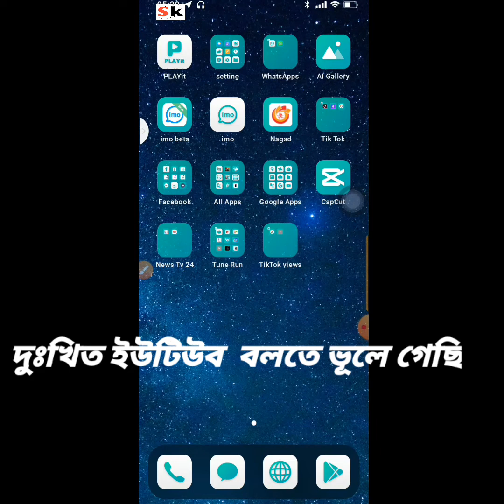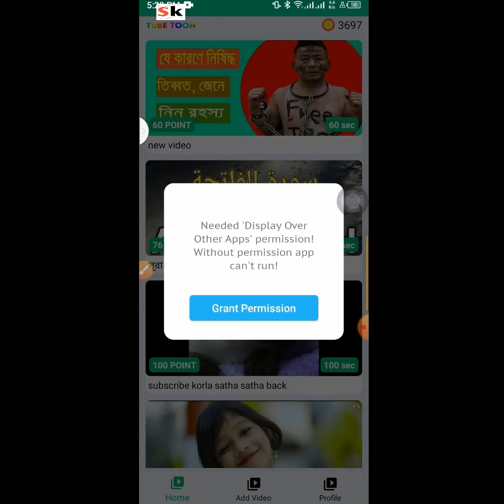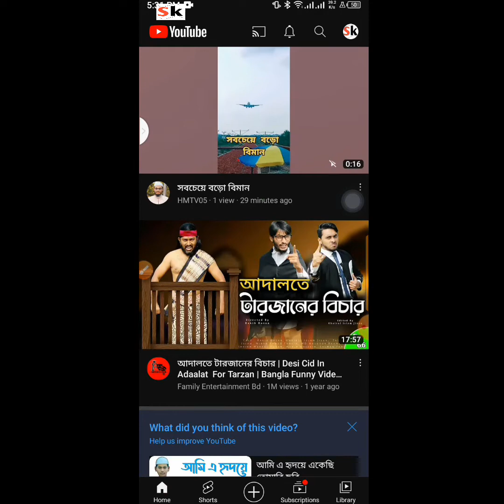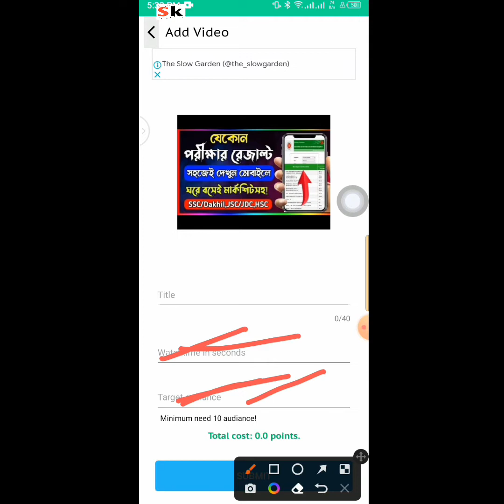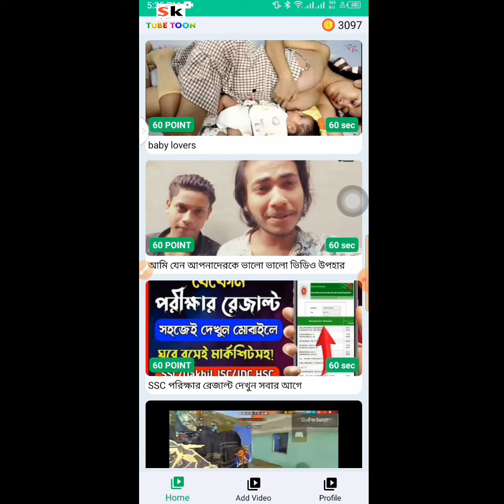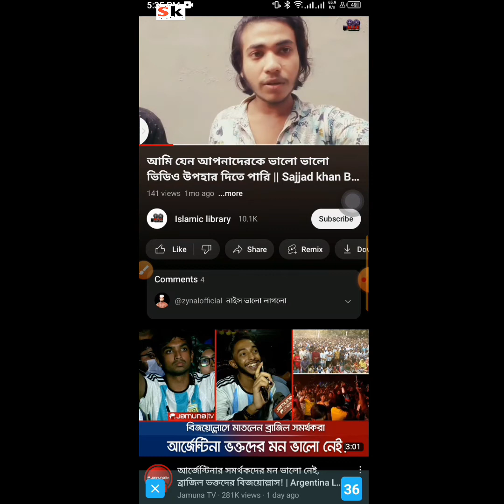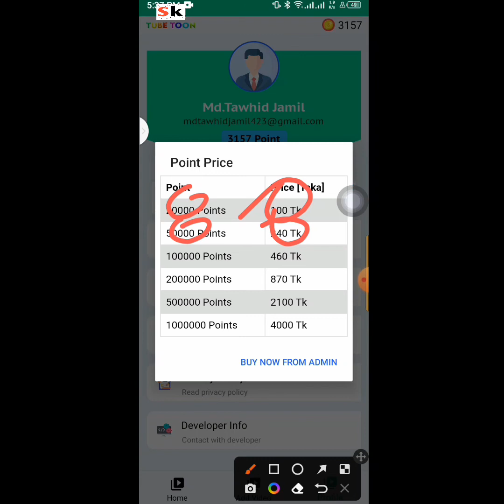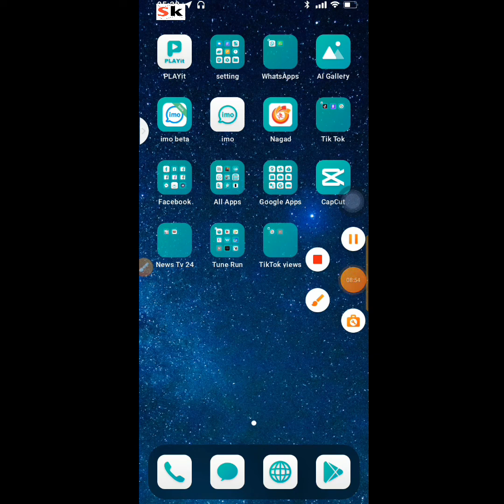ফ্রিতে ইউটিউব ভিডিও বুস্ট করুন এখনি কোনো টাকা লাগবে না | Sk Jamil Hawladar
boost YouTube video for free now will not cost any money Sk Jamil Hawladar